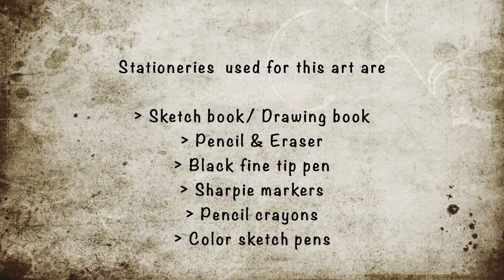Earth day 🌍 | How to draw Earth Day Mandala | Happy Earth Day 2021 | Everyday Earth-day|Save planet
Let's go green and make our earth a beautiful place to live. 🌍🌍🌍
Green planet is a Clean planet.☘️ Lets love our planet and work together to make it a better place. It's our responsibility to save our Earth🙏

Save Earth! Reduce, Recycle & Reuse. ♻️Lets celebrate Earth Day together😎.

I have to represent the earth day message through my way of art.👍 Hope you all like watching this piece of art😍

Stay positive and Stay Kind! Get Inspired and Get creative 😍